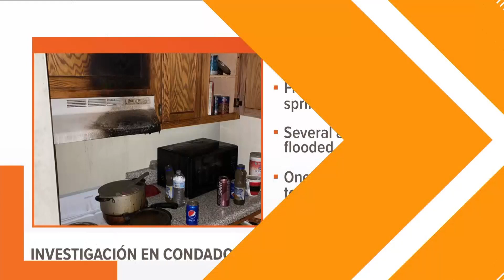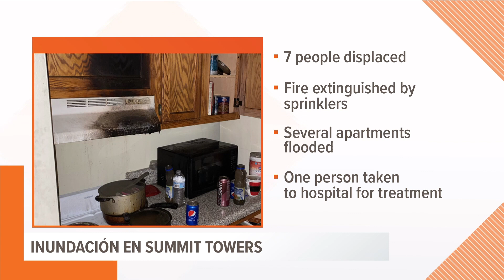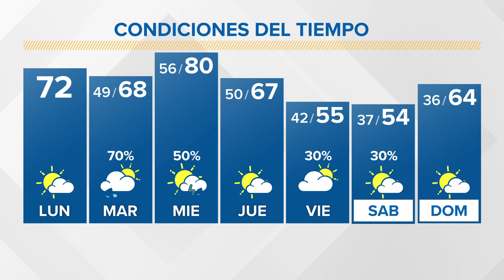Noticias WBIR: Lo que tienes que saber para hoy 4 de abril de 2022